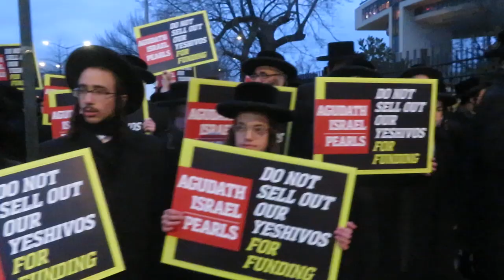Orthodox Jews protest Agudas Yisroel Yeshiva Summit, Terrace on the park, Jan. 12th '23, Queens NY:1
Hundreds of Orthodox Jews gathered on January 12th '23, outside the Terrace on the park, Queens NY, to protest the Agudas Yisroel Yeshiva Summit, the summit was dedicated to the administrators of the institutions how to receive more founding from the government, at the same time when the government aims to take control of the Jewish schools and institutions with the power of money, they still busy how to receive more funding from the government, and the same "Board of Education" who passed the decree of education appeared there,

"Agudas Yisroel" do not sell out our educational institutions for money!!

Agudas Yisroel Do Not sell out our yeshivas for funding!!